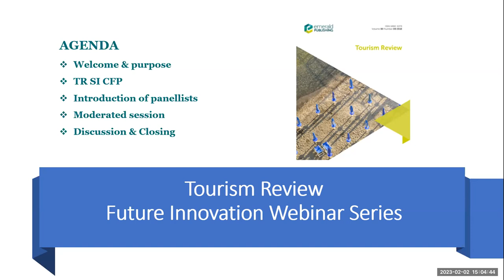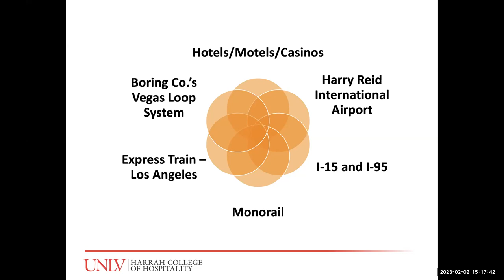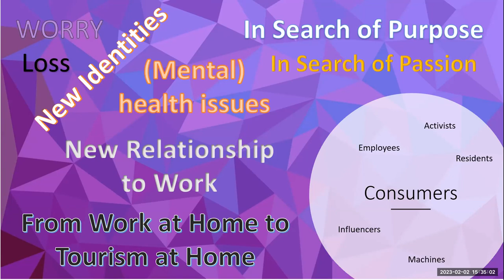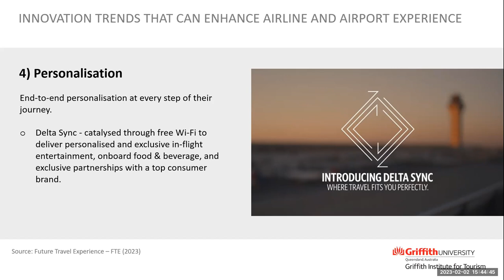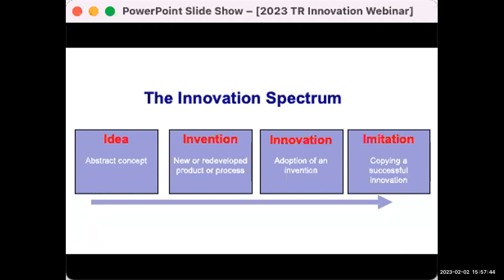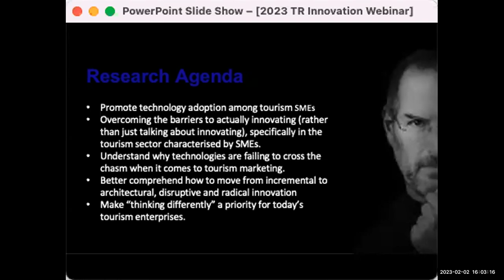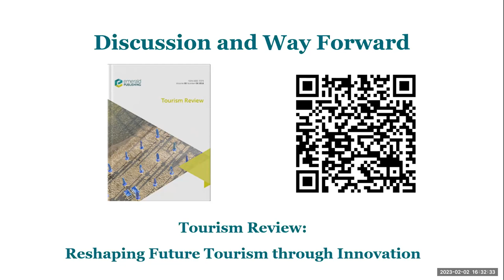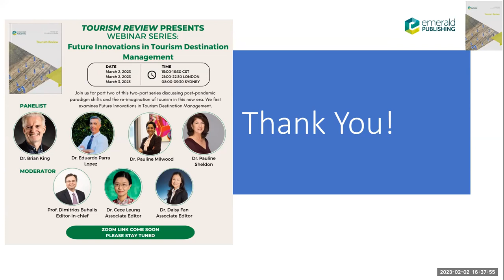TR Webinar: Future Innovations in Tourism Marketing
The new decade 2020 started with a catastrophic event, COVID-19, which has had tremendous impacts on tourism. The pandemic has accelerated paradigm shifts in behaviors, products/services, processes, marketing, and management in the tourism and hospitality industry. These prolonged impacts and changes challenge the competition landscape in the tourism and hospitality industry and put a spotlight on the need for innovation in re-envision future tourism. Tourism Review is hosting two webinars focusing on “Tourism Future Innovation” to bring academics and practitioners to reflect, re-explore, and re-examine the concept of innovation in tourism and explore how innovation could contribute to the future of tourism.